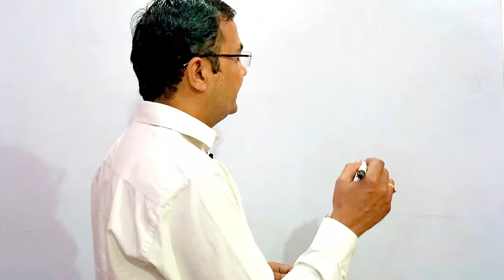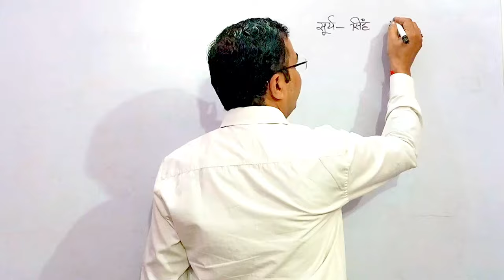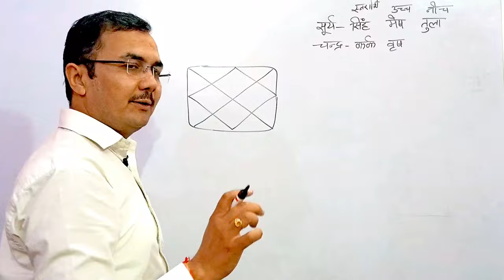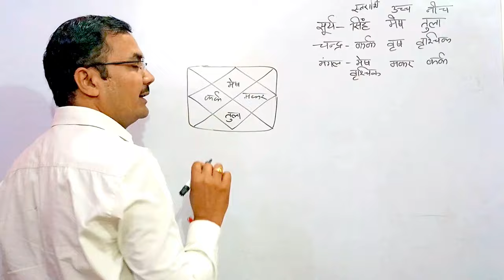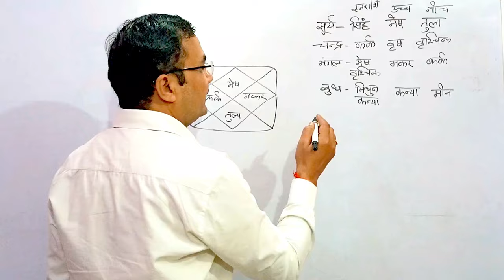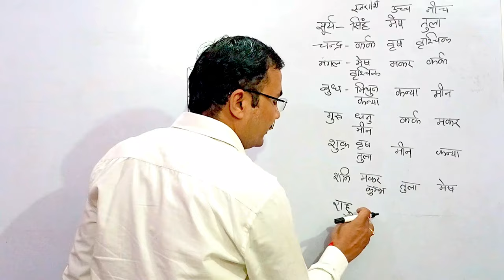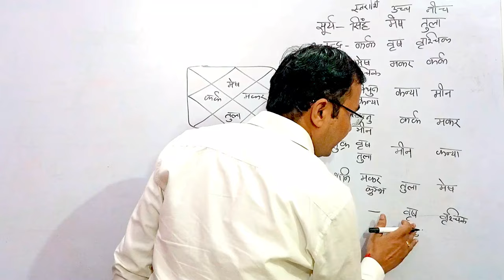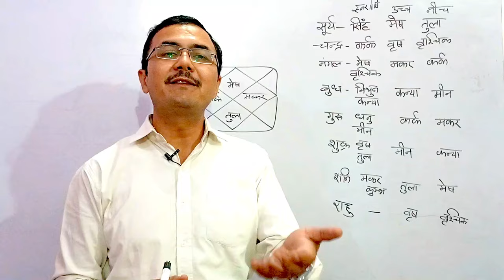ज्योतिष सीखिए Basic Chapter - 03 || Learn Astrology Basic Lesson -03 by Acharya Rajiv Kaushik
Astrology  ज्योतिष  ज्ञान Lec. 3 ( ज्योतिष  शास्त्र ) jyotish lesson - 3 in Hindi
hastrekha
राजीव कौशिक
आचार्य राजीव कौशिक
आचार्य कौशिक
Acharya Kaushik